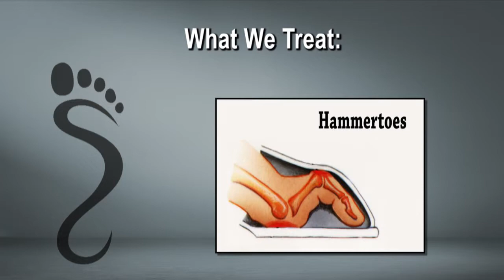Blue Cross Blue Shield - Brooksville, Homosassa, Hudson FL - Podiatrist Charles Chapel - Podiatry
Blue Cross Blue Shield - Brooksville, Homosassa, Hudson FL - Podiatrist Charles Chapel

Meet Podiatrist Dr. Charles Chapel of Chapel Podiatry as he discusses Foot Health and Foot Problems.

Podiatrist in Spring Hill, FL - Charles Chapel, DPM

Welcome! Since 2002, Chapel Podiatry has been working with patients to provide the best podiatric care for patients in the Spring Hill area. Charles Chapel DPM's experience in podiatry is coupled with genuine concern for their patients. All our staff is dedicated to your comfort and prompt attention as well. Our goal is to help you maintain healthy feet.

Our web site provides you with an overview of our practice and the field of podiatry. As you navigate the site, you'll find information about Chapel Podiatry's practice philosophy, physicians, our Spring Hill office location, insurance policies, and appointment scheduling procedures.